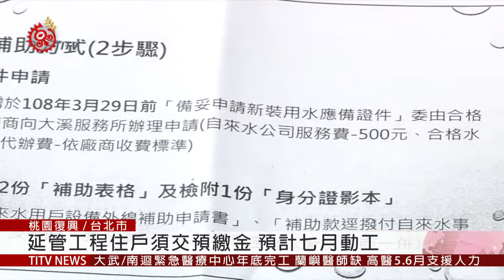復興區地勢陡峭 僅2成住戶有自來水用 2019-04-12 IPCF-TITV 原文會原視新聞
位在石門水庫水源區的復興區民，因為地勢陡峭偏遠，因此自來水管線普及率低，全區只有三民里1到10鄰以及澤仁里為自來水供水區。不過即使位在供水區，遇到冬季枯水期復興淨水場供水量降低，水壓不足，導致供水不穩的問題。

為了解決枯水期水壓不足，用水供應不穩的問題，桃園市政府經發局陸續架設加壓站，目前已完成新峰加壓站，緊接著內柵加壓站也將完工，而圓山加壓站因為土地價購問題，預計在6月才會開工。

另外，今年也將進行自來水管延管工程。

復興區三民里十二至十九鄰供水延管工程，工程總經費5157萬元。桃園市政府規定，須先取得當地住戶過半以上的預繳金，才得以動工。但根據區公所統計，288申請戶中已有160左右繳交，因此工程預計七月開工。接下來也計畫在羅浮、霞雲坪等地進行供水延管規劃，提升自來水供水普及率。